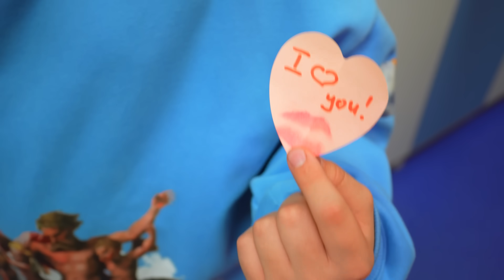CHI SARÀ IL TOP MODEL DI PUNTA DEL CAMPUS? 😍 Una nuova ragazza si innamorò di Kamil | KiKiDo Italian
C'è un nuovo concorso per adolescenti nel campus! Gli adolescenti del campus competono per diventare la top model del campus! Chi sarà il modello di punta del campus? Chi può vincere il primo premio e diventare la ragazza più popolare del campus? Una nuova ragazza si innamorò di Kamil! Qual è il prossimo passo? ❤️ Episodio precedente

Lascia commenti sotto i nostri video, metti mi piace e non dimenticare di premere il campanello per ricevere notifiche sui nuovi video sul canale 🔔💓
Vi amiamo tutti moltissimo!